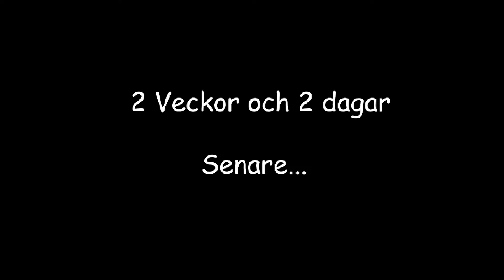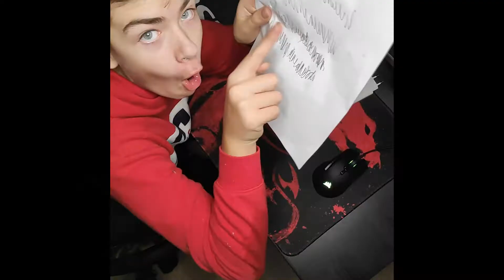Emils Försvinnade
Idag spelar Emil och Lucas Minecraft men sen börjar Lucas att säga en massa dumma saker som gör Emil arg så han bestämmer sig för att göra
en revansch!
om du gillade videon får du gärna Gilla, prenumenera och slå notis-klockan

Ha det bra!